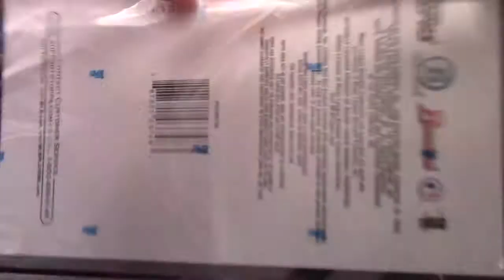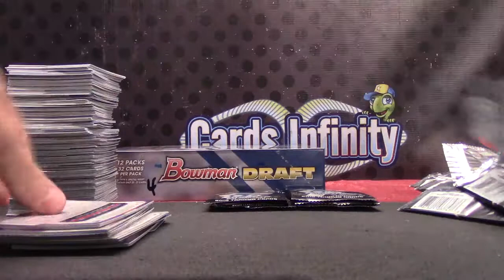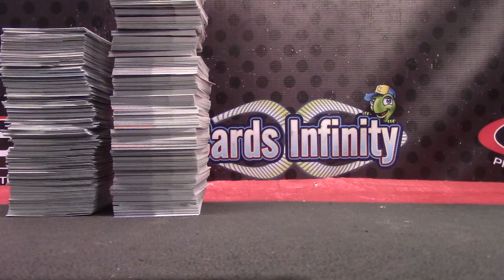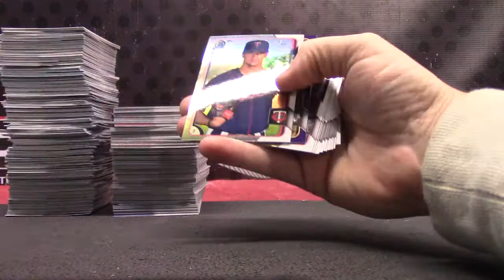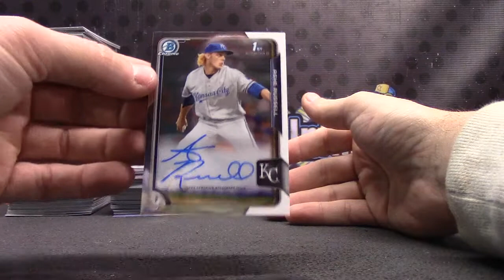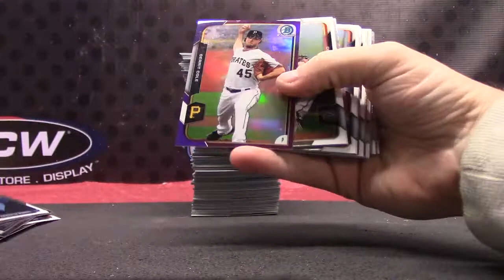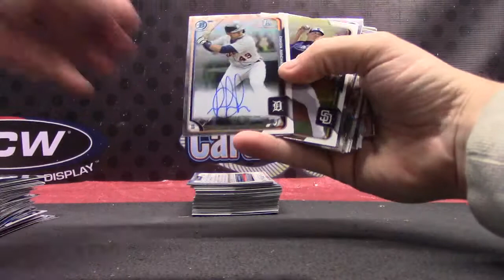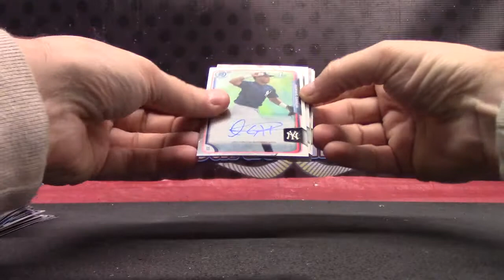Mark's 2015 Bowman Draft JUMBO & Chrome Baseball 4 Box Break